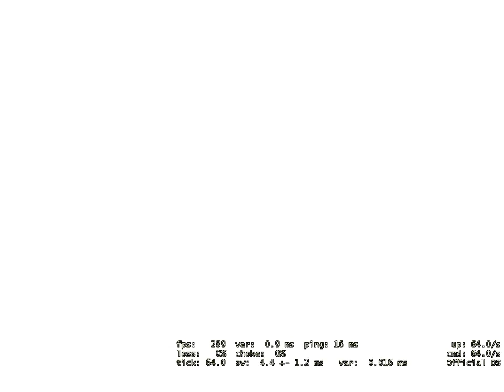CS:GO - Do global ao prata #17